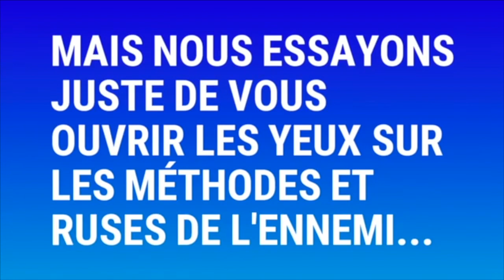🔴PROPHÈTE JOËL KRASSO !!! L'esprit de DJ ARAFAT peut il encore parler à quelqu'un ?